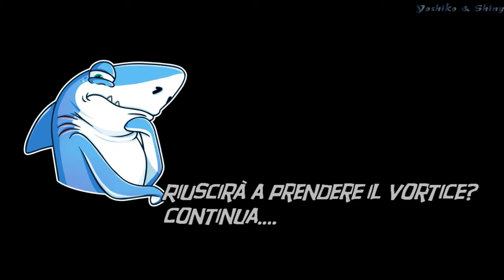Gameplay Spyro the dragon HD#11~ Paese di terrazze~ E piovono razzi, mazzi e arazzi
E qui c'è da ridere, sia per la mia voce da virile camionista (e si io ad aprile riesco ad ammalarmi) e sia per le vite perse miseramente e in modo alquanto ridicolo dalla nostra Shiny.
Buon divertimento